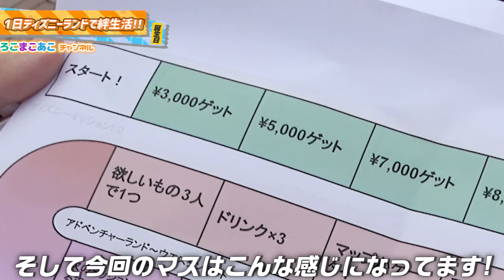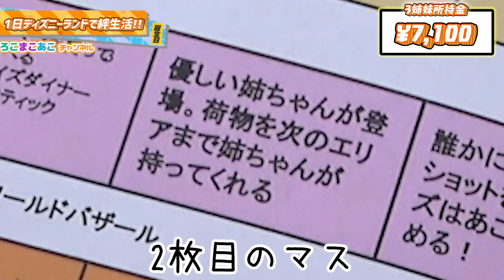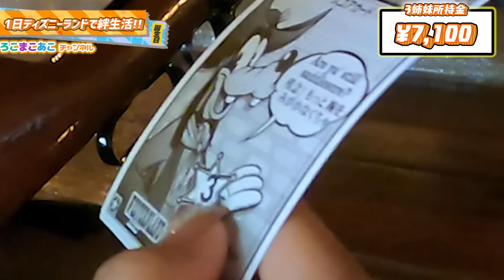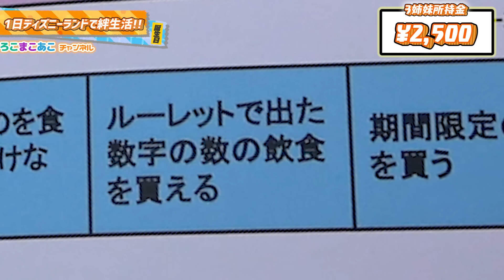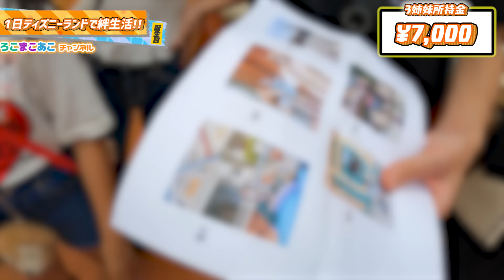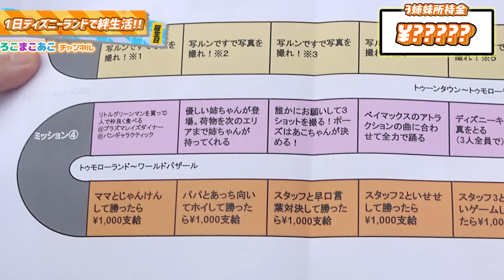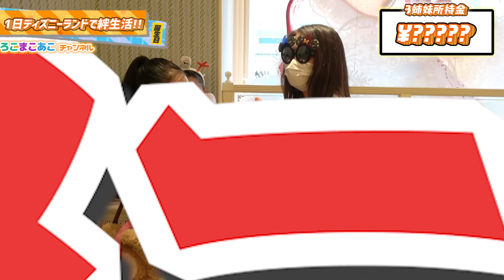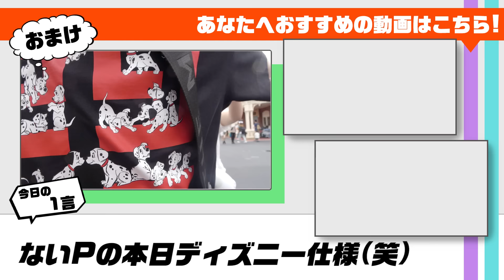【24時間】喧嘩ばかりの3姉妹は仲良しミッションで絆が深まるのか！？ディズニーランドで1日絆生活をやってみた結果・・・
▼まこあこ誕生日企画の動画はこちら！
【まこあこ誕生日】なぜかラスト大喜び？？誕生日に、もしも双子の片方のプレゼントだけ小さかったら・・・？？【ドッキリ】【モニタリング】

誕生日なのにテンションガタ落ち…？まこあこ誕生日ディズニー旅行の準備で、3姉妹のパッキングの中身紹介をやっていたところ・・・【カバンの中身紹介】【ろこまこあこ】

【ナイトルーティン】3姉妹全員テンションMAX！ディズニーランドホテルに泊まった日の夜に密着！【まこあこ誕生日】

※この動画は熱中症対策・感染症対策をして撮影しています。

こんにちは！

今回もやってきました24時間チャレンジ（24時間生活）！
今回は24時間絆生活（ディズニーランドで24時間ミッション生活）になります！

どういう企画かというと、普段ケンカばかりの私たち3姉妹が東京ディズニーランド（Disney）で仲良しミッションを通して絆を深めていくという企画になっています！

今回の24時間生活のルールはこちら！
①今回はシンデレラ城をスタートとしたリアルすごろくを回してミッションをクリアしながら、ディズニーランドを回っていきます！
②ミッションでゲットした金額からミッションで使ったお金を引いて、余った金額を最後に仲良く３人で買い物ができるという企画になっています！
③大事なことはこの24時間生活で私たち３人がもっと仲良くなることです！

途中で誰かが帰らされそうになったりとハプニングもあったりしました（笑）

そして私たちにとってはある意味過酷な１日ディズニーランド仲良しミッション生活を通して、私たち３人の絆が深まったのかどうか、ぜひ最後まで見てもらえると嬉しいです！

これからも動画をどんどん投稿していきます！

▼その他のオススメの24時間生活の動画はこちら！
【24時間】途中でなぜか3姉妹の1人がキャンピングカーから降ろされることに…。24時間キャンピングカー生活をやってみた結果・・・

【24時間】3人のギャルが1日スタッフをパシリし放題！24時間ギャル生活&24時間スタッフパシリ生活をやってみた結果・・・

【24時間】あこの涙でまさかのエンディング…。せりちゃん&スタッフの家で３姉妹同士会わずに1日過ごせる？24時間姉妹バラバラ生活をやってみた結果・・・

【24時間】ピンクVSブラックチャレンジ！24時間ピンクVS黒対決をやってみた結果・・・

【24時間】1万円か1000円で休日を過ごさないといけません！24時間決められた金額で過ごさないといけない休日in原宿をやってみた結果・・・